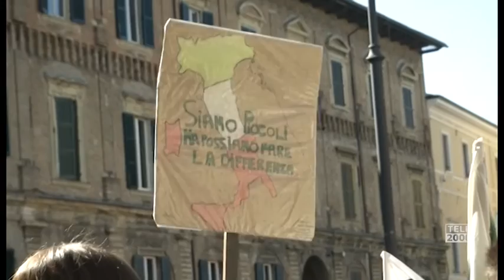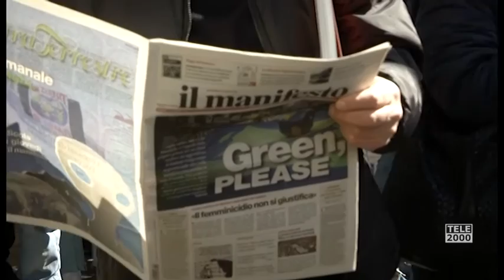Fridays for future in Piazza del Popolo a Pesaro